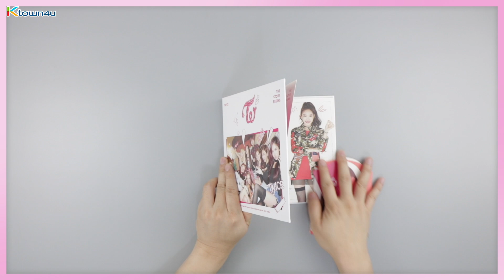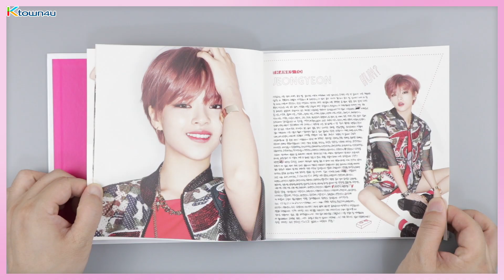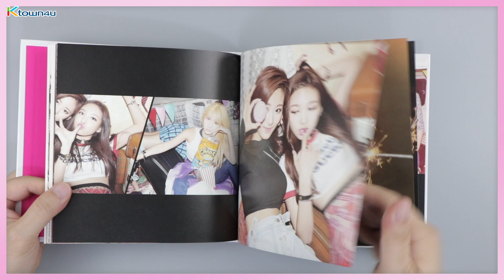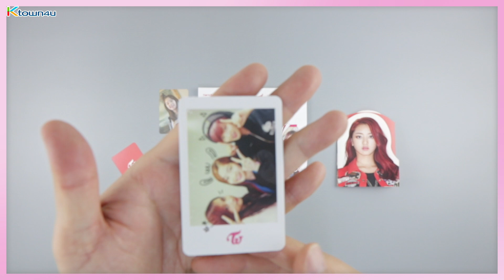Unboxing TWICE "THE STORY BEGINS" the 1st mini album, トゥワイス 트와이스 언박싱 Kpop Ktown4u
世界的なKPOPオンラインショップ・Ktown4uで、こちらのアルバムをご購入ください！
たくさんのご登録、いいねが力になります。
より多くの開封動画でお応えします。

Ordena los álbumes con 🔒Seguridad de Pago y 📦Envío Rápido en la Mejor Tienda de Kpop en línea del Mundo, ⭐️

* Music: Chris Zabriskie - That Kid in Fourth Grade Who Really Liked the Denver Broncos *